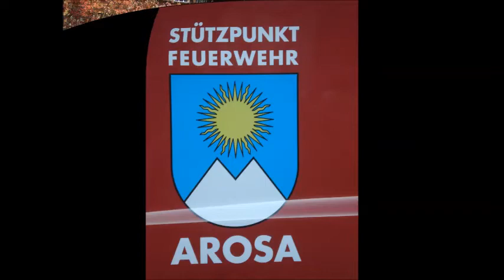Feuerwehr Arosa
Zusammenhalt